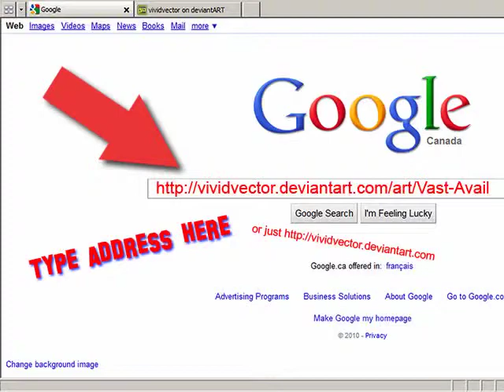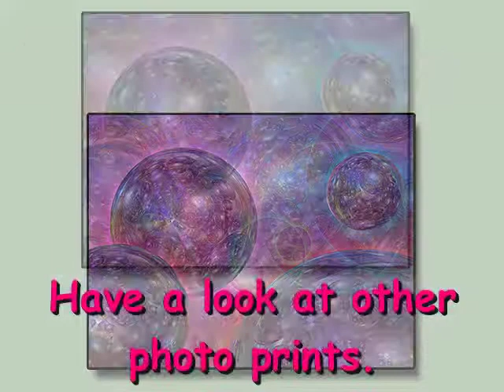How_to_buy_prints.mov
I keep telling people about my prints but don't tell anyone how to buy, well here is a tutorial!  See how easy it is!